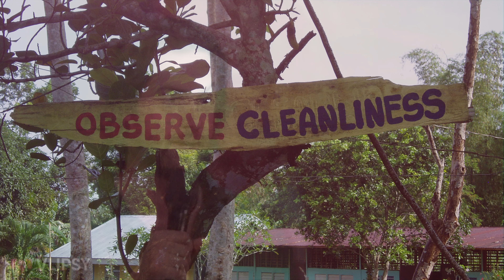Joe Experiences Philippine Village Life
Odie takes Joe home to her house in the village and lets him experience Village Life in the Philippines first hand. Joe finds out how loving and accepting Filipinos really are.